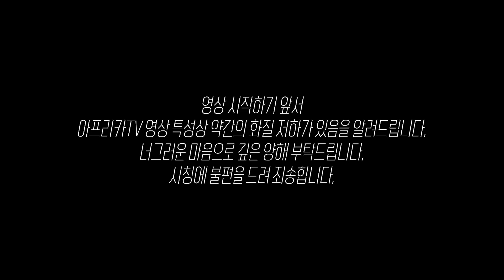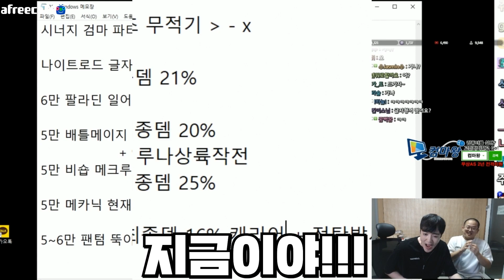이사람 가엔링 반지에 쓴 돈만 1000억째 입니다.. 이젠 좀 주세요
1. 분쟁유발, 비교, 특정인 비하 등등.. 댓글 차단합니다.
2. 욕설이나 싸움글 댓글 삭제합니다. 싸우지마세요.